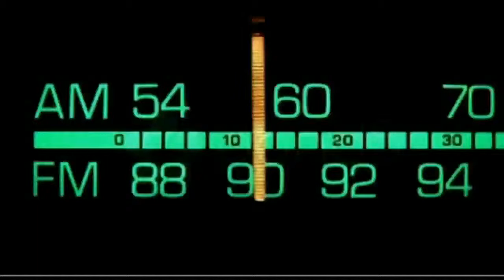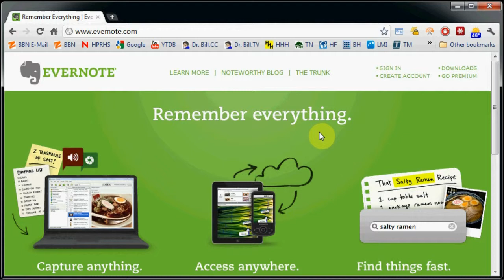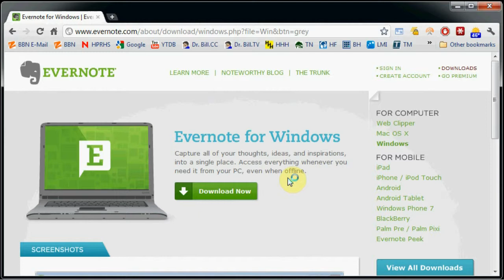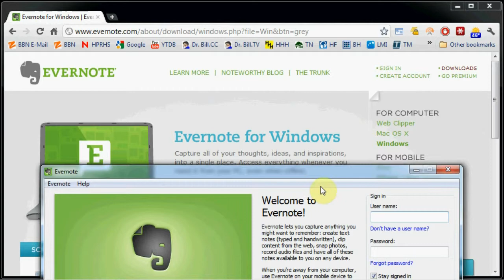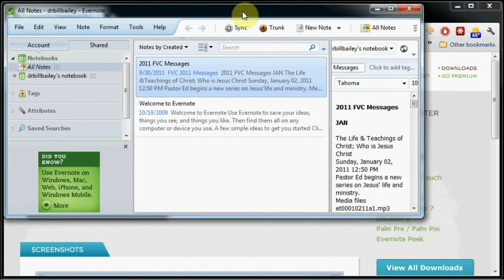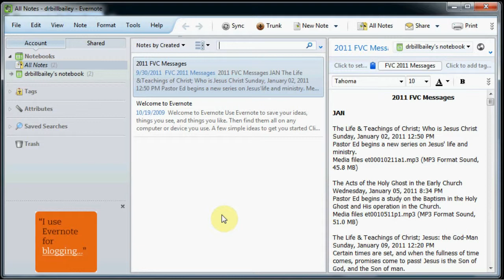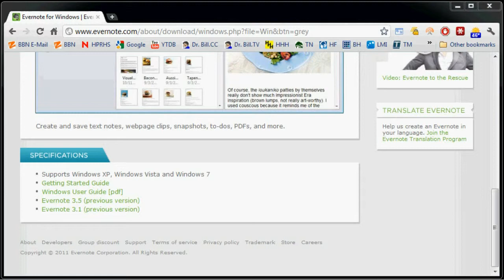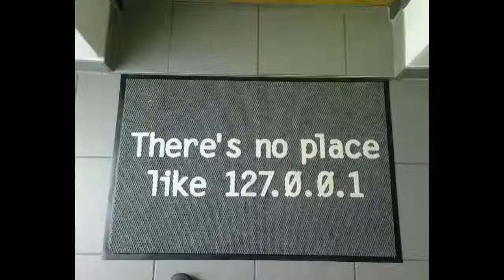Dr. Bill - The Computer Curmudgeon - Dr. Bill.TV - 208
"The Timey-Wimey Edition" of Dr. Bill.TV Netcast #208 - New services for Amazon Prime members, e-Sword Codeweavers Crossover 25% discount, Amazon's Kindle Fire, VMware's demo of AppBlast at VMworld, Dropbox request, GSotW: Evernote demo, TigerDirect, our sponsor!  M$ Security Essentials removes Google Chrome!